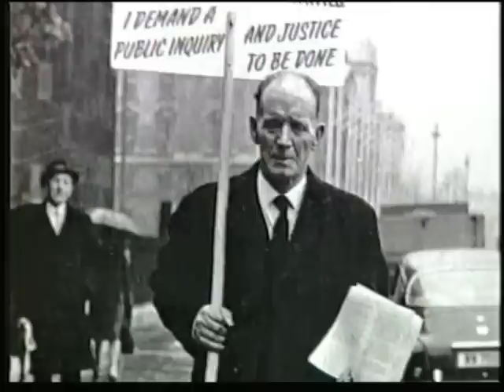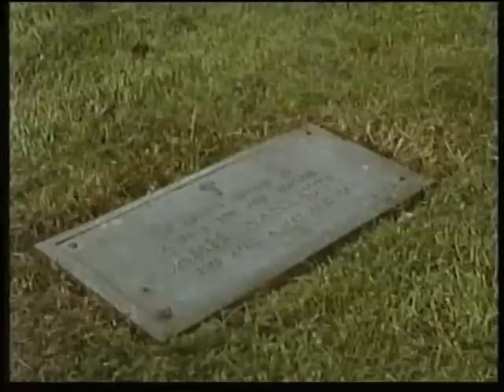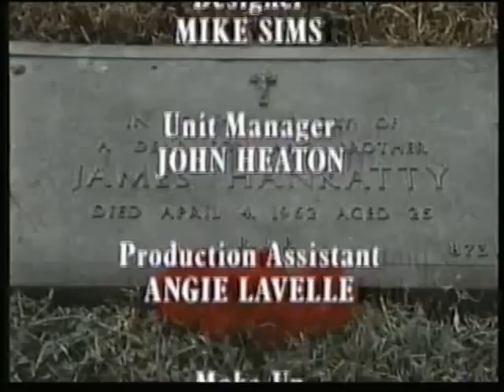Hanratty : The Mystery of Deadman's Hill, original 1992 documentary, part 7 of 7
7th and final part of Bob Woffinden's 1992 Channel 4 documentary about the A6 Murder.